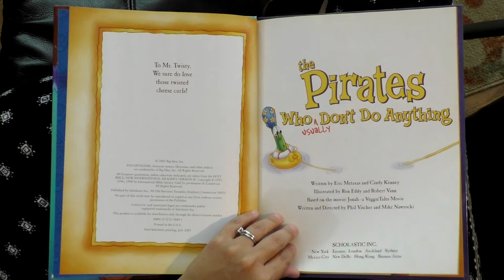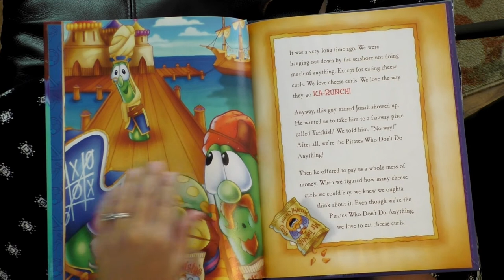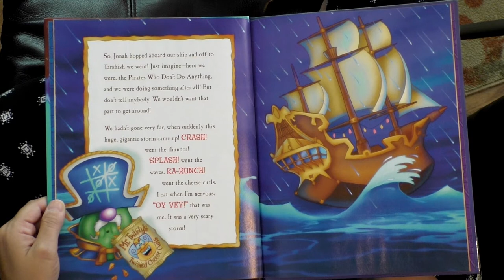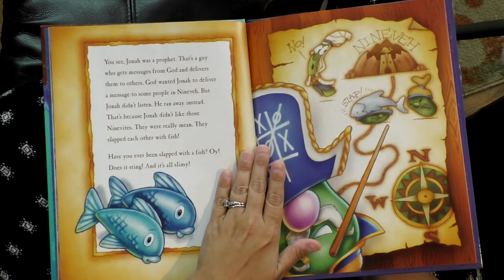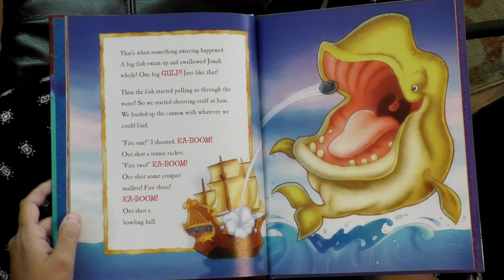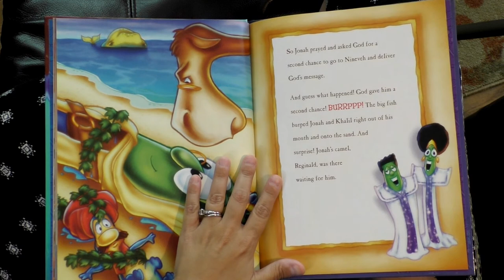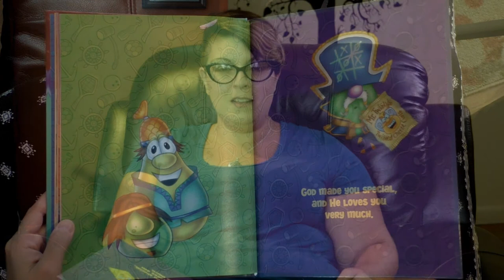Story Time August 2 2020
It's time for another fun Veggie Tales story with Pastor Tiffany!